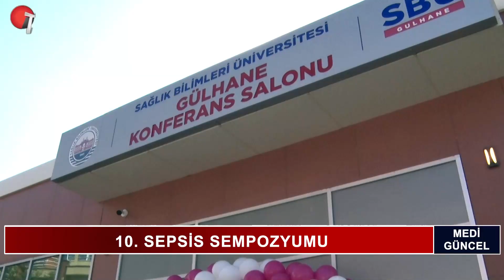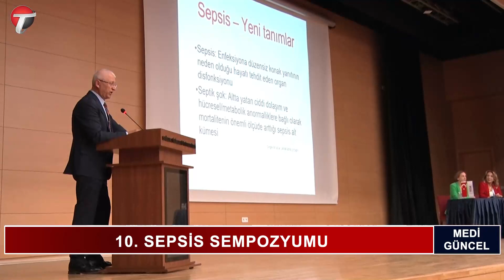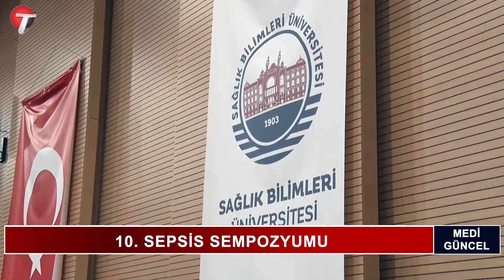10. SEPSİS SEMPOZYUMU